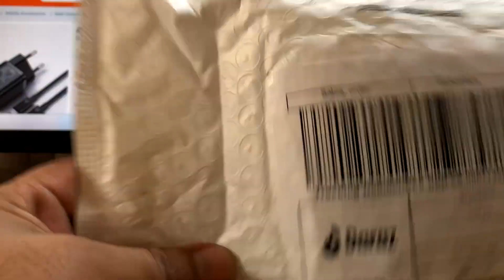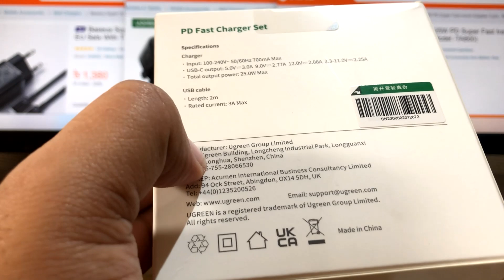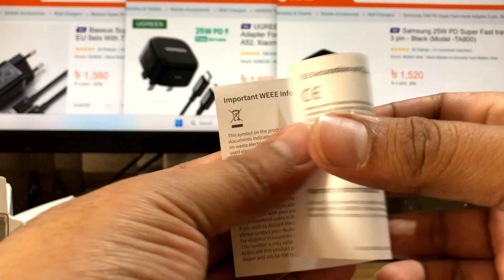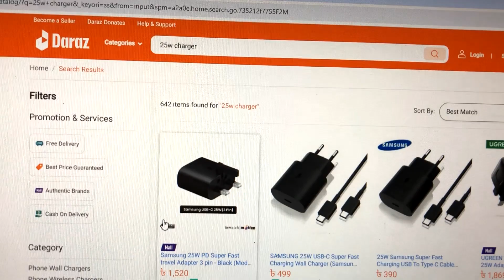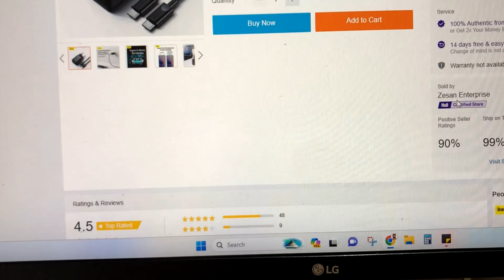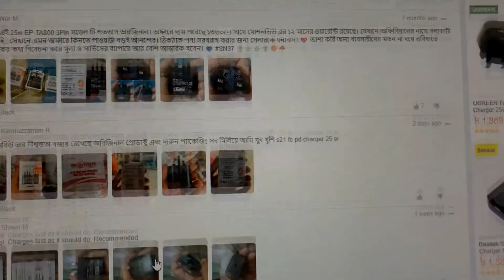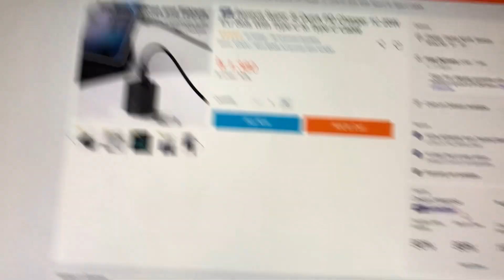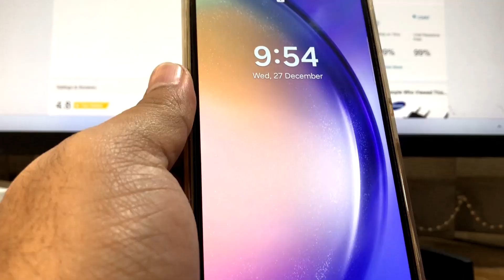Super Fast 25W Charger for Samsung, কোনটা ভাল হবে?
Samsung Phone/অন্যান্য ফোন এর জন্য ভাল Super Fast 25Watt এর চার্জার কোনটা? Baseus নাকি Ugreen নাকি Samsung? কোন্টার কত দাম। কোথায় পাওয়া যায়। সকল তথ্য দেয়া হল ভিডিও তে।
৩ টা প্রডাক্ট নিয়ে আলোচনা করা হয়েছে। তিনটার লিঙ্ক নিচে দেয়া হলঃ

Video Description:
Intro: 00:00
Unboxing: 01:47
Mini Sound Check: 03:30
Comparison: 03:45
Charging: 07:29
Tips: 08:10